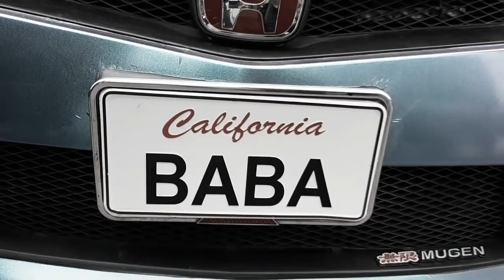Pak Wheels Auto Show 2018 with Sunil Manj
If you want some other Videos or Request Do Comment in the COMMENT BOX !

Hammad WHATSAPP
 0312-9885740